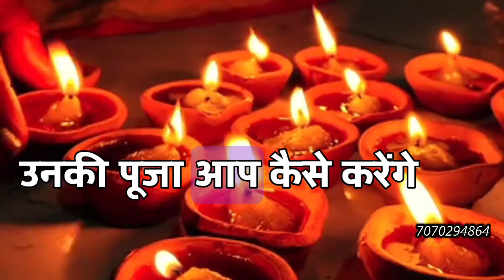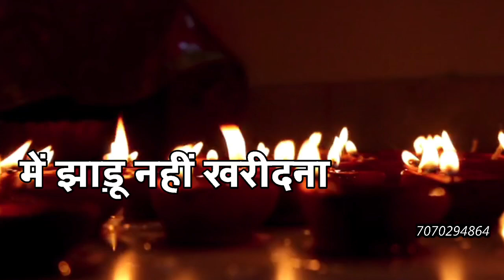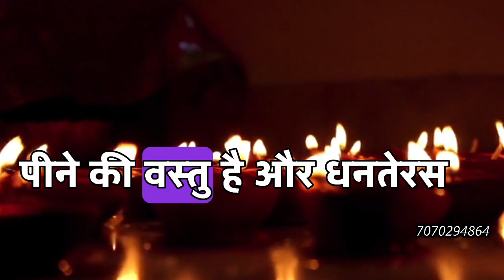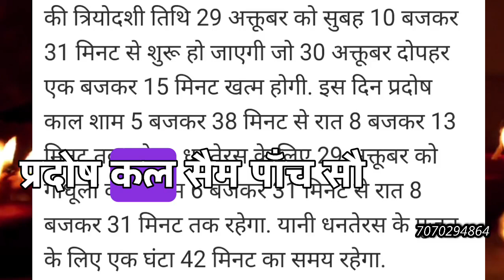Dhanteras 2024 : धनतेरस पर खरीदारी का विशेष मुहूर्त । जानिए कब है सही तिथि 29 या 30 अक्टूबर?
Dhanteras 2024 : धनतेरस पर खरीदारी का विशेष मुहूर्त । जानिए कब है सही तिथि 29 या 30 अक्टूबर? dhanteraskabhai धनतेरस diwali2024 diwali दिवाली कब है। Dipawali Kab Hai 2024 | Diwali Kitne tarikh ko hai 31 October or 1 November
दिवाली कब है | Dipawali Kab Hai 2024 | Diwali Kitne tarikh ko hai 31 October or 1 November